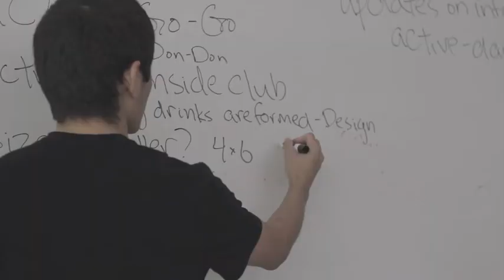SPIRAL Behind the Scenes 2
SPIRAL LA's Seventh Heaven February 19th 2012 at Level 3 Hollywood Los Angeles. Behind the scenes of the video shoot and board meeting.